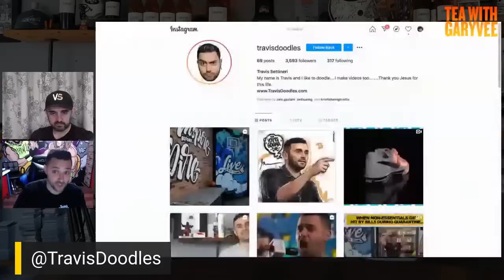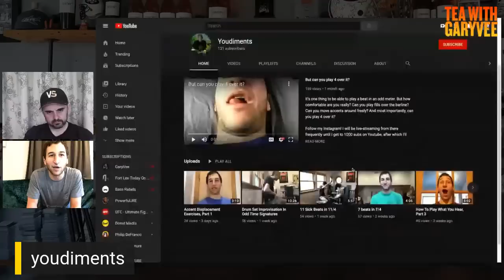What to Do When You Feel Like It’s Too Late | Tea with GaryVee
Tea With GaryVee is a Q&A show where I answer questions in a much more detailed, slower format. We get deep! This episode covers a lot of topics around connecting with influencers, struggling with self-doubt and baggage, Struggling with self-discipline and accountability, and more! For a chance to be on the show, text your question and number to 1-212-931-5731, or if you’re international tweet your question with the hashtag teawithgaryvee…Enjoy!